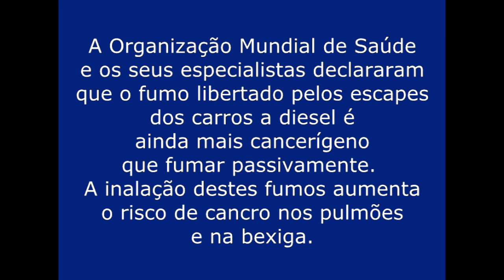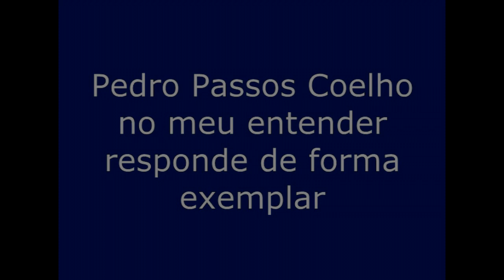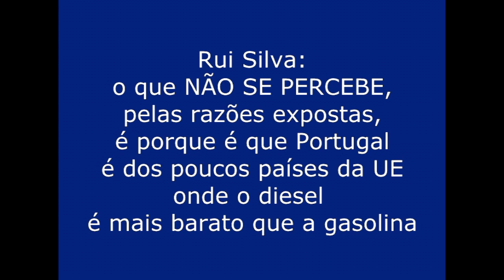Pedro Passos Coelho fala sobre o preço dos combustíveis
Errata: "choradinho" e não "charadinho"

No meu entender o PM FALA MUITO BEM!
O tugazinho comum só pensa em pagar o menos possível e sacar o máximo dos máximos. Não percebe que o preço dos combustíveis é essencial para regular as emissões de poluentes e para tornar a mobilidade em Portugal mais sustentável